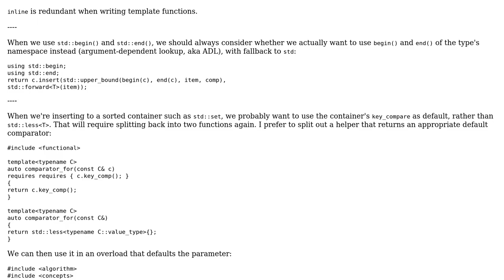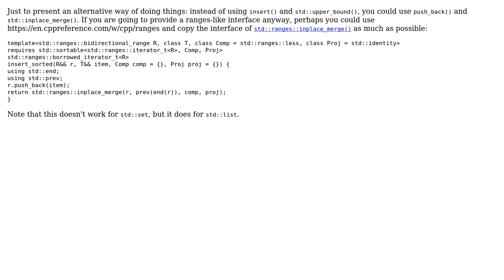Code Review: Insert into any sorted container (2 Solutions!!)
Code Review: Insert into any sorted container

With thanks & praise to God, and with thanks to the many people who have made this project possible! | Content (except music & images) licensed under CC BY-SA | Music | Images & others | With thanks to user Toby Speight user G. Sliepen user Alessandro Morelli and the Stack Exchange Network Trademarks are property of their respective owners. You are responsible for your own actions.